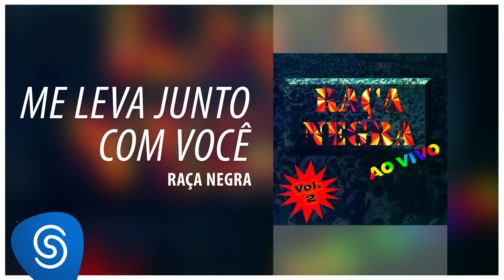Raça Negra - Me Leva Junto Com Você (Raça Negra Ao Vivo, Vol. 2) [Áudio Oficial]